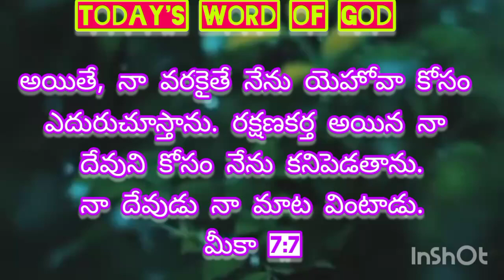Today's Word of God Telugu & Tamil